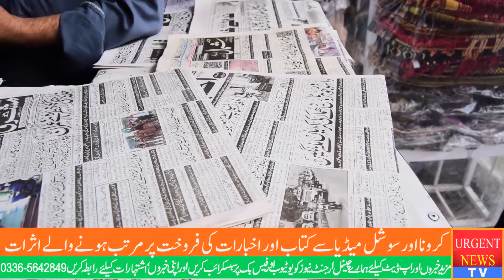Abbottabad Losses to stationers owners from the Internet